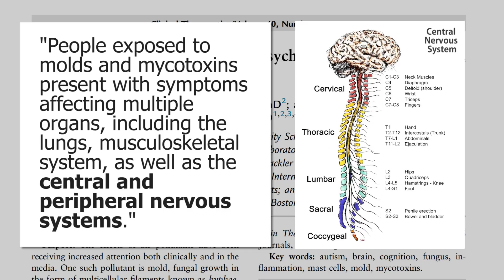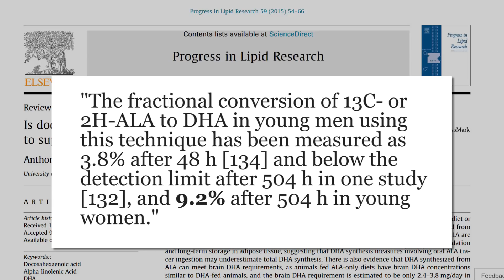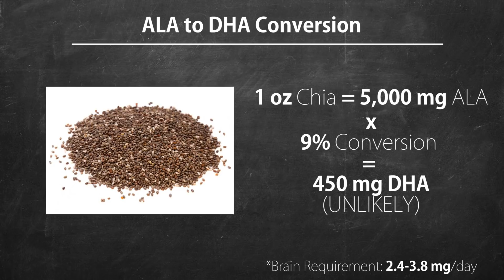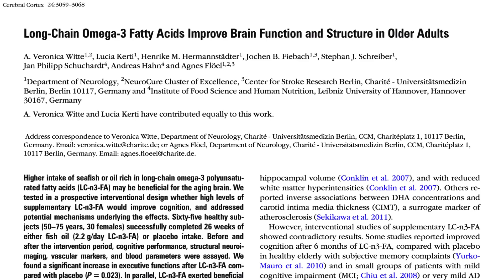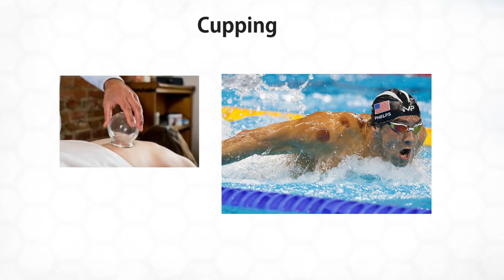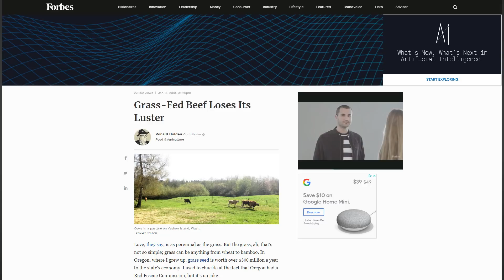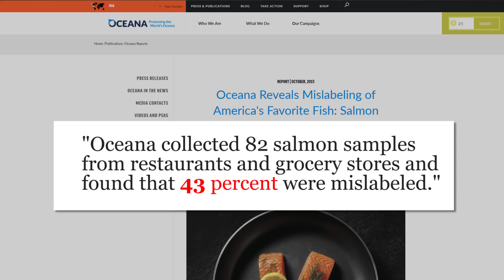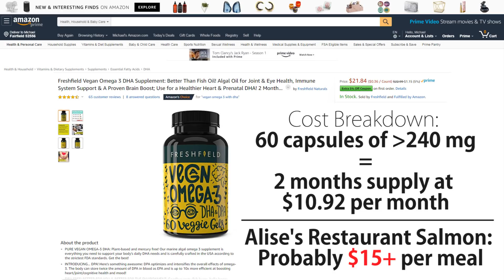Raw Alignment: I'm Not Vegan & Fish is a Cure-All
Raw Alignment is the latest in the string of no longer vegan YouTubers but her claims surrounding fish as a cure-all need some serious examination. We also take an in-depth look at the omega-3 DHA.